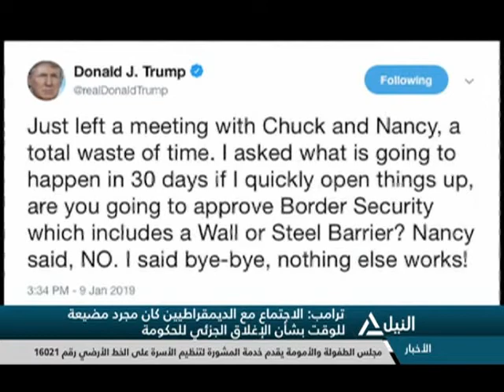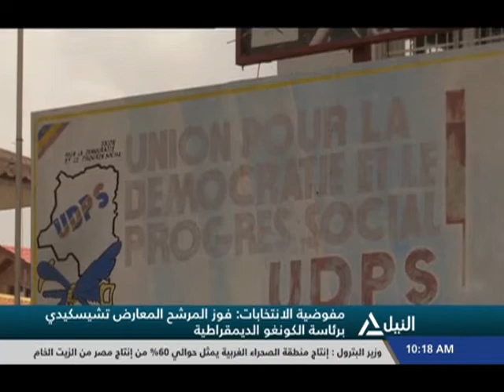نشرة أخبار العاشرة صباحاً 10-1-2019